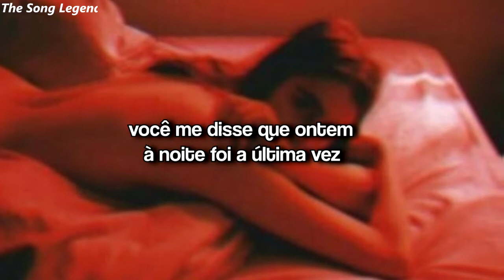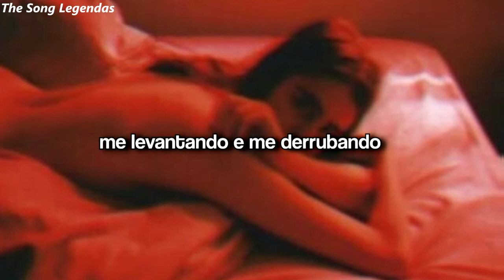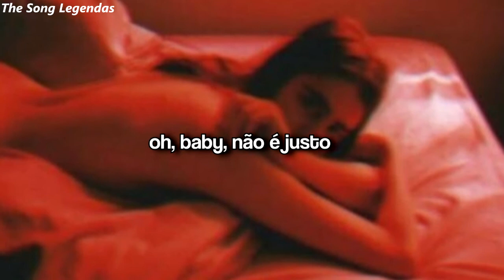two feet // never enough [tradução]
lyrics:

Baby, you told me last night was the last time, the last time
Baby, you pull me under like a riptide, a riptide

It's never enough, never enough, never enough (I think you just don't care)
Never enough, never enough, never enough (but then you touch my hair)
Never enough, never enough, never enough (oh, baby, it's not fair)
Never enough, never enough, never enough, 'nough, 'nough, 'nough

I think you just don't care
But then you touch my hair
Oh, baby, it's not fair

Light me up a cigarette, eh
Take a hit and hold your breath

I'm breathing in-out, in-out, lift me up or bring me down
In-out, in-out, lift me up or bring me down